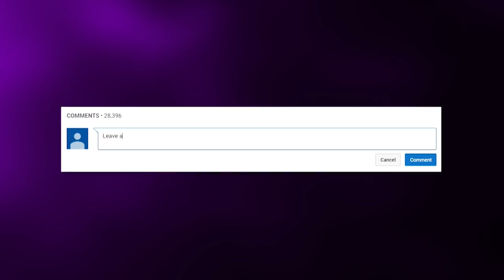YOU MISSED These SpongeBob GOOFS & SLIP UPS!